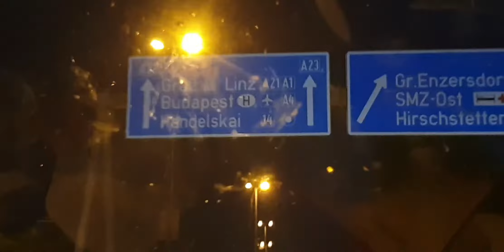Ernas Fohlen ist da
Wir haben unser kleines Überraschungspaket  abgeholt